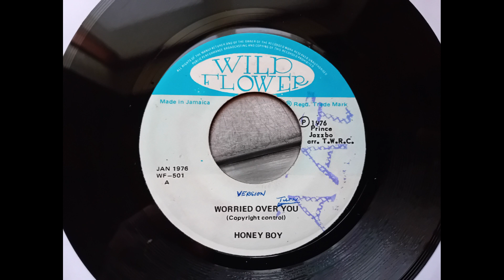Honey Boy - Worried Over You (1976 Wild Flower WF 501 a-side) Vinyl rip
Issued in Jamaica in 1976 on the Wild Flower label.